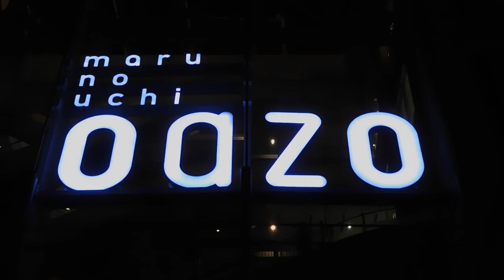DSCN9967クリスマス20161118ＯＡＺＯ